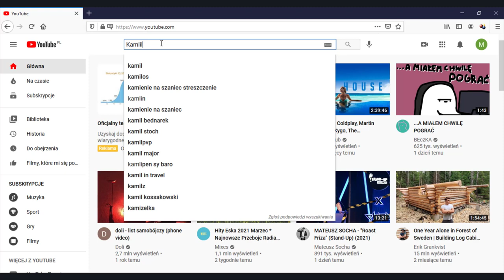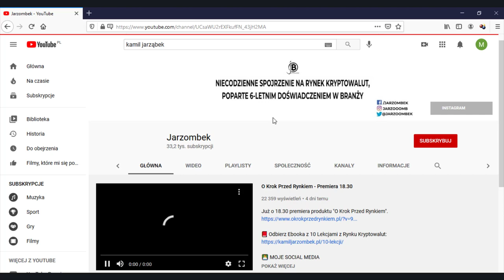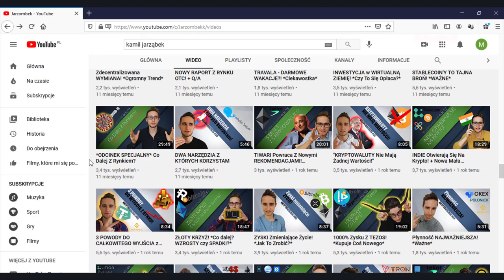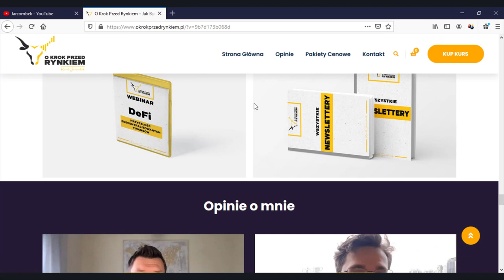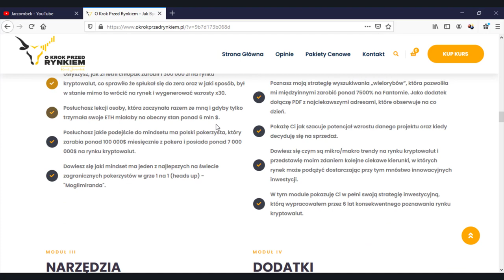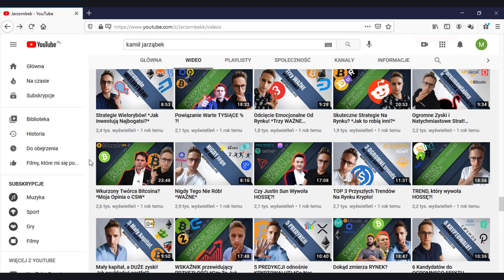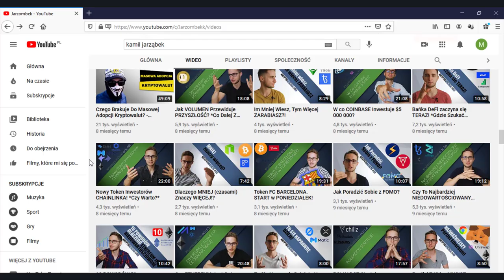Zarobił 2 500 000 złotych w Jedną Godzinę. Ty też tak możesz zrobić!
W dzisiejszym video chciałbym opowiedzieć wam historię pewnego młodego Youtubera, który po 2 latach prowadzenia swojego kanału, stworzył kurs, który w tylko jedną godzinę zarobił dla niego 2,5 miliona złotych.
Kim jest ów człowiek, jak tego dokonał i jaka droga wiodła go do miejsca w którym się aktualnie znalazł?
Zapraszam was serdecznie do obejrzenia materiału.

🔥 Uważasz, że moje materiały są wartościowe?
Wejdź na:
buycoffee.to/sprytny-pieniadz
I postaw mi kawę!
50% z wszystkich datków przeznaczam na Podkarpackie Hospicjum dla Dzieci
Drugie 50% przeznaczam na książki i nagrody w konkursach dla widzów!

99 Pomysłów na rozpoczęcie swojej przygody w Internecie i Zmianę swojego życia. Sprawdź koniecznie!